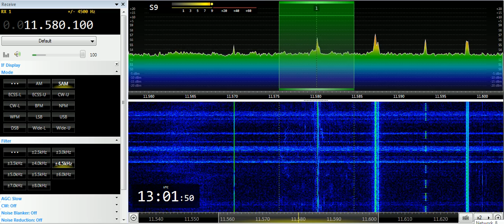22 07 2019 KTWR Asia relay FEBA Radio India in English to SoAs 1300 on 11580 Agana